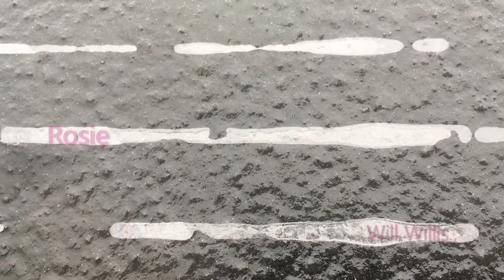Will Willis - Rosie (Official Video)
With All My Love I Put Rosie Into The World.  Hope You Enjoy!

Titled "Rose," this song is a testament to resilience and finding beauty in unexpected places. With its haunting yet enchanting medlodies, the song captures the essence of hope amidst adversity. Inspired by the artist's experience working at a call center, where monotony and routine overshadowed creativity, "Desert Rose" emerges as a beacon of light in the darkest of hours.

The desert rose, a symbol of endurance and strength, becomes a powerful metaphor throughout the tune. Just as the desert rose blooms in the harshest of conditions, so too does the artist's spirit flourish amidst the mundane. Each note serves as a reminder of the artist's innate creativity and resilience, offering solace and inspiration during challenging times.

"Rosie" invites listeners on a journey of self-discovery and renewal. It speaks to the universal human experience of seeking meaning and beauty in the midst of life's trials, resonating deeply with anyone who has ever felt trapped by circumstance yet found solace in their creative spirit.

As the tune unfolds, it becomes an anthem of hope, reminding us that even in the bleakest of times, there is always the possibility of growth, renewal and transformation. Through its soul-stirring melody, "Rosie" stands as a testament to the power of art to illuminate the darkness and inspire us to bloom, even in the most unlikely of places.
Song: Rosie
Album: Juniper
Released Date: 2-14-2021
Written, Arranged and Produced by Will Willis

Patrick Crouch - Violin
Kay Crouch - Accordion
Simon Everett - Bass
Will Willis - Vocals, Guitars
Dwight McGlynn - Back Ground Vocals
Ricky Rodriguez - Mastering